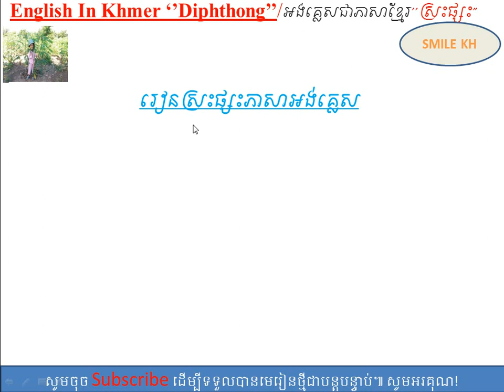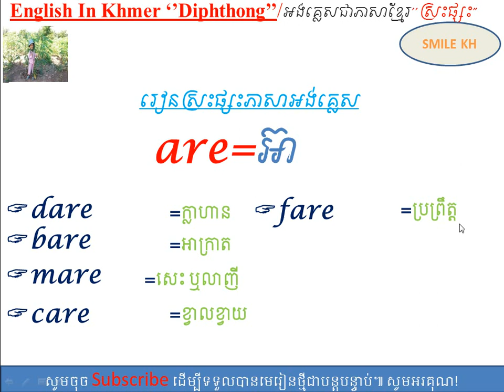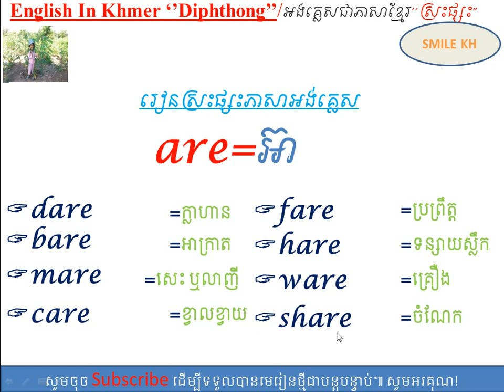រៀនអង់គ្លេស វគ្គដំបូង ភាគទី១២